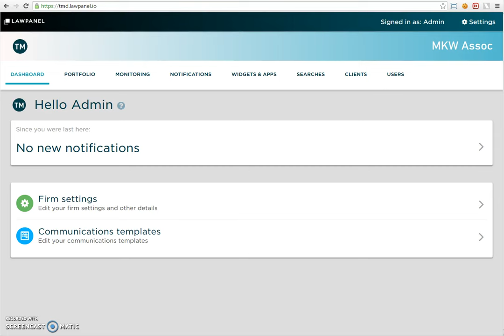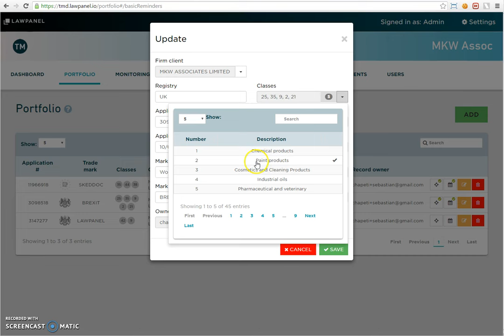Watchings and other changes on portfolio - 07/09/2016